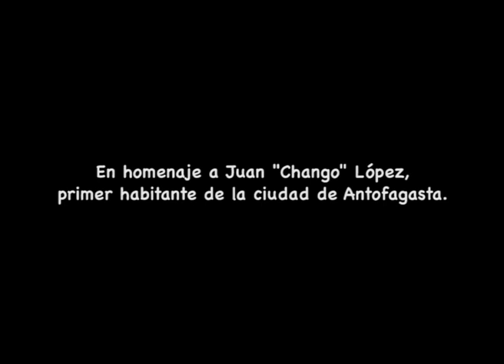Juan Chango López - Chepo! Animación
Corto realizado en el Taller de Chepo! Animación con estudiantes de 4to básico de la Escuela Presbiteriana de Antofagasta.
Organizado por el Consejo Regional de la Cultura y las Artes de Antofagasta en conmemoración del Día del Cine Chileno.
Taller coordinado por Sofía Quirós y Daniel Canto Molina.
Antofagasta, Chile - 22 y 23 de noviembre de 2017